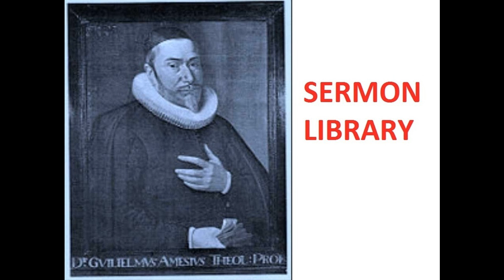192 The Christian in Complete Armour - Ephesians 6:18 - And Supplication For All Saints - Ch 19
192 The Christian in Complete Armour - Ephesians 6:18 - And Supplication For All Saints - Ch 19 by William Gurnall